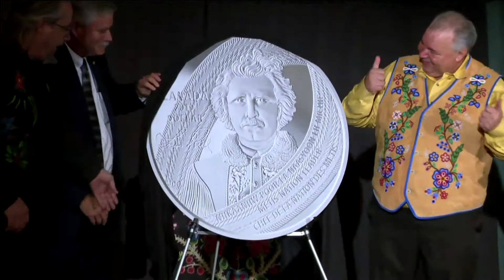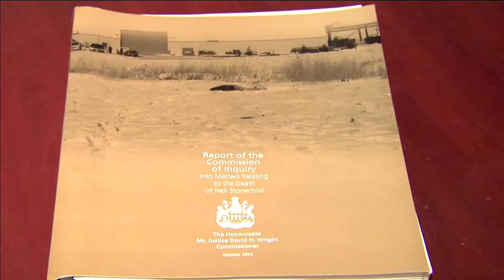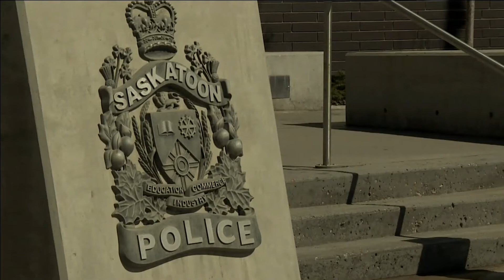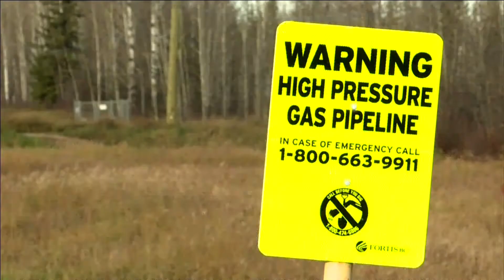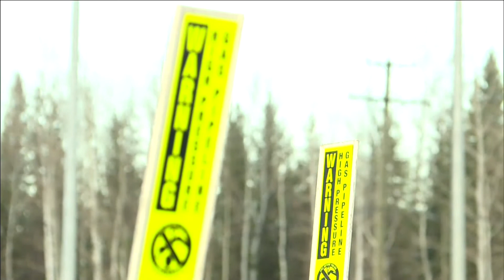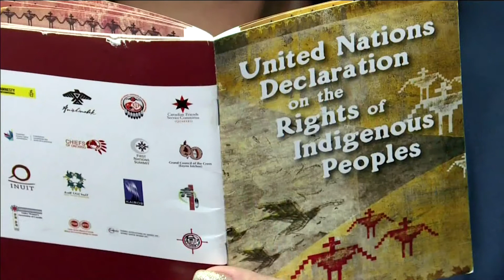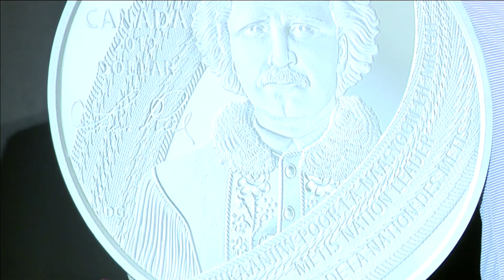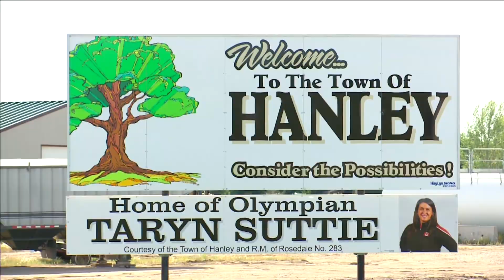APTN National News October 23, 2019 - Stonechild Inquiry anniversary, Louis Riel coin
In this episode of APTN National News: Indigenous leaders calling for police oversight on the anniversary of the Stonechild Inquiry.

We hear from a BC chief trying to balance economic prosperity and environmental protection.
A Louis Riel coin is unveiled in Winnipeg.